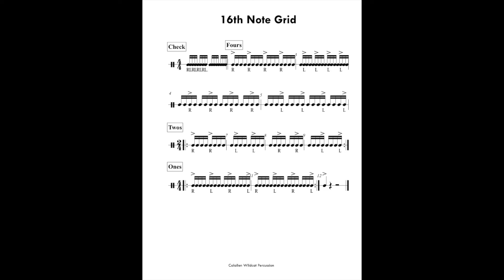16th Note Grid - 132